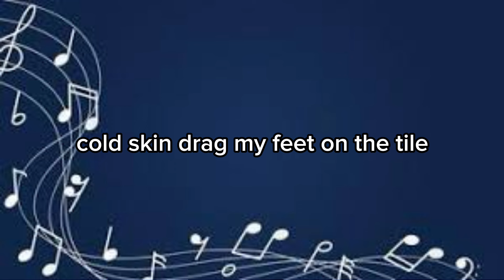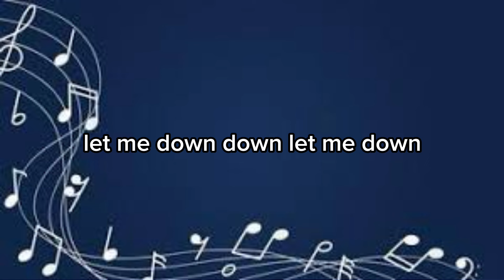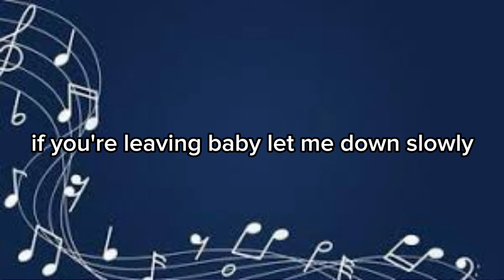Alec Benjamin - Let me down slowly (Lyrics)